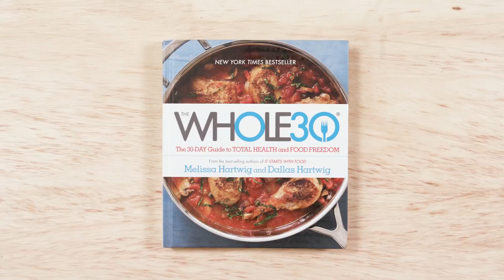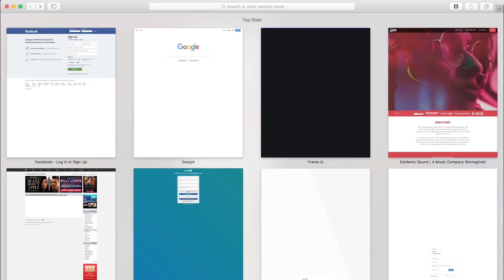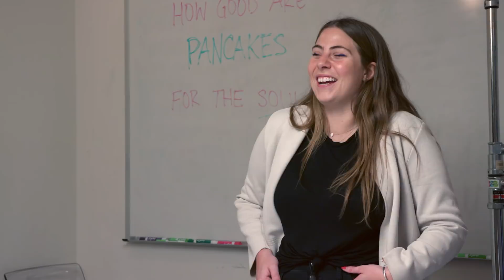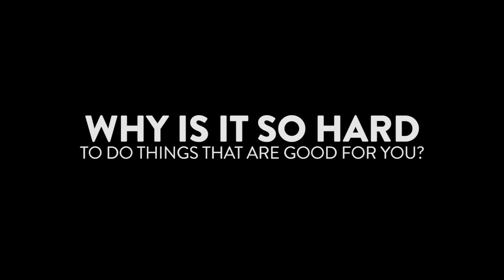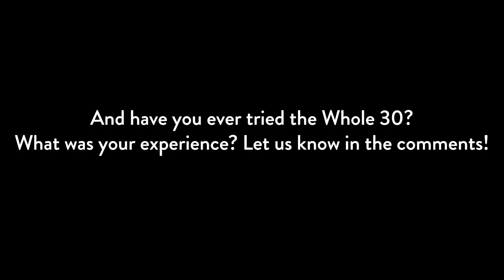Did We Survive the Whole30 Diet? Part 2!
We're 2 weeks into the Whole30 Diet and so far all seems to be going well... or is it? Have you ever tried the Whole30 program? Or would you ever try an elimination diet like this?